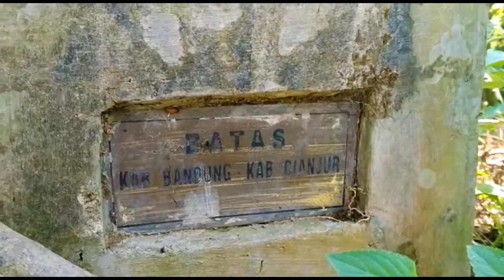Trailer Gunung Puncak Larang Cipongkor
Business :
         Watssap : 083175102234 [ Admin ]